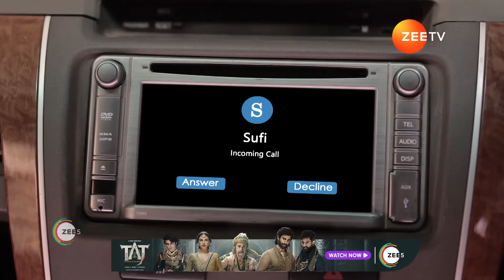Rabb Se Hai Dua | Ep - 615 | Webisode 03 | Sep, 24 2024 | Aditi Sharma, Karanvir Sharma | Zee TV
Farhan dies before exposing Mannat. A woman keeps an eye on them. Dua tells Hameeda that she felt Gazal's presence there. Ibaadat tells Subhaan why Shariat law disallows his marriage with Mannat.